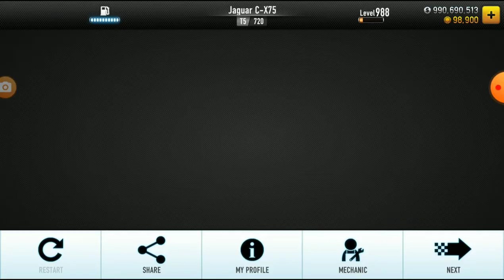CSR Racing - How To Win Le Sapeur's Jaguar C-X75 (MECH ONLY)